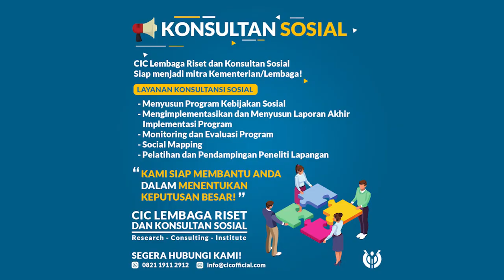NGABUBURIT BINCANG-BINCANG SOSIOLOGI! l KULTUM SOSIOLOGI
Selamat menunaikan ibadah puasa Ramadhan bagi SahabatCIC semua yang menjalaninya. Terima kasih kepada seluruh viewers CIC Official yang selalu setia mengikuti Channel YouTube kami. Semoga ada kemanfaatan dari setiap kontennya.

Simak podcast kali ini untuk mendapatkan pengetahuan seputar Sosiologi! Bersama Agus Mauluddin, M.Si. Direktur Eksekutif CIC yang kami kemas dalam konten Ngabuburit Sosiologi yang akan menemani SahabatCIC semua menunggu waktu berbuka tiba!